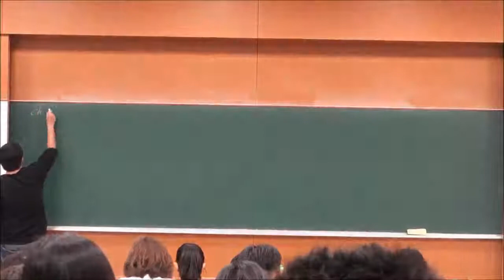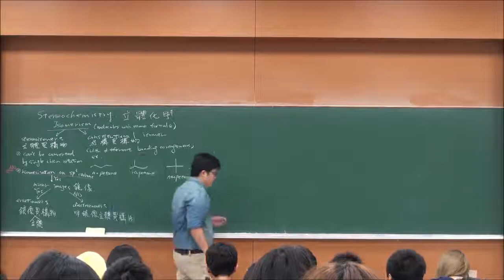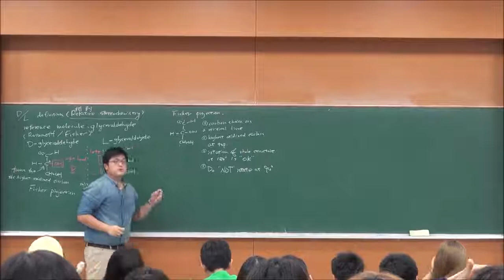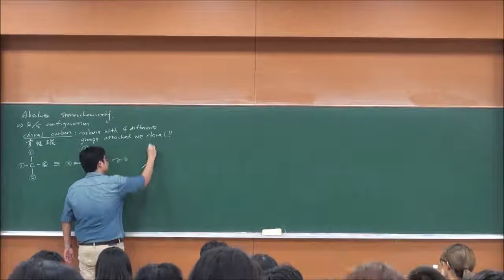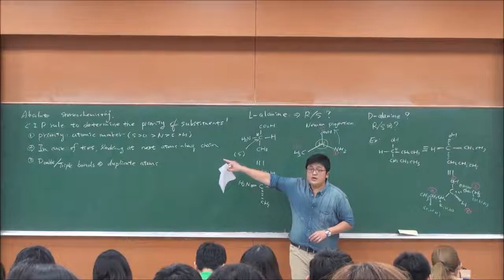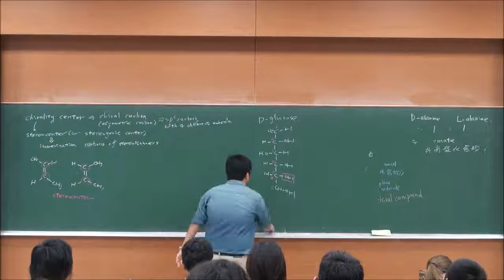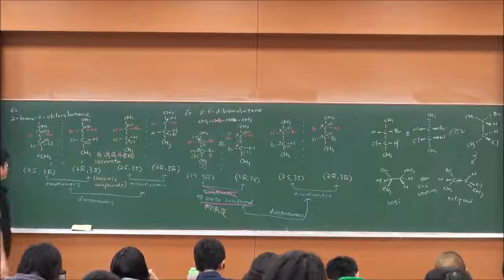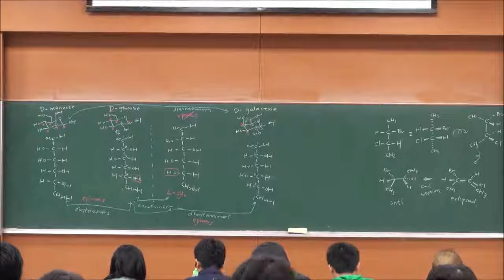有機化學-04.Stereochemistry